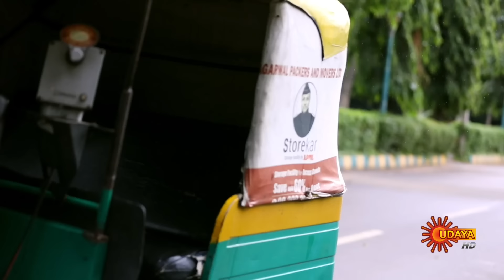Shambhavi - Best Scenes | 19 Aug 2024 | Kannada Serial | Udaya TV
Watch the Best Scene of the Popular Kannada Serial Shambhavi that airs on Udaya TV.

Born to a loving mother, Shivagami, and an evil father, Ashok, Shambhavi grows up to be a brave girl with a heart full of love and a divine blessing. What happens when she faces with treachery & betrayal?